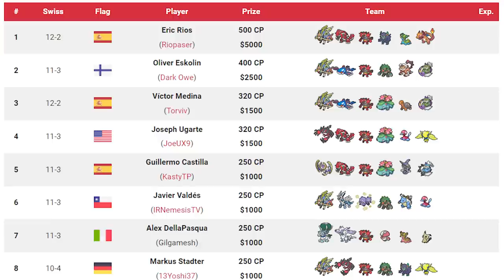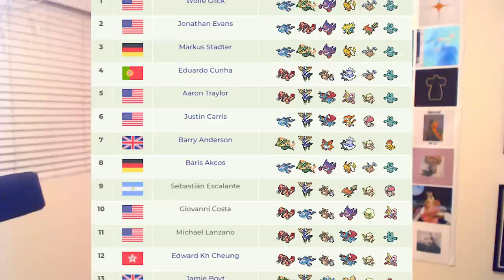Why 2016 Was the Worst Competitive Pokemon Format Ever ft. Cybertron